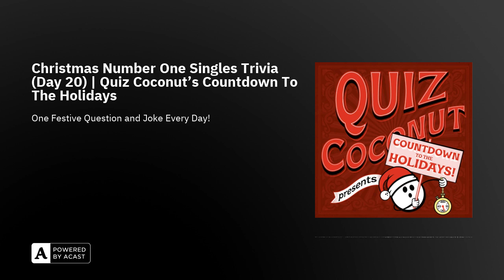Christmas Number One Singles Trivia (Day 20) | Quiz Coconut's Countdown To The Holidays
Guess the song, artist and year of these Christmas Number Ones!

---Created and Presented by James at Quiz Coconut.Music and Editing by Jules at Abstract Source: abstractsource.co.ukDesign by Ben at Ich Bin Ben: ichbinben.com